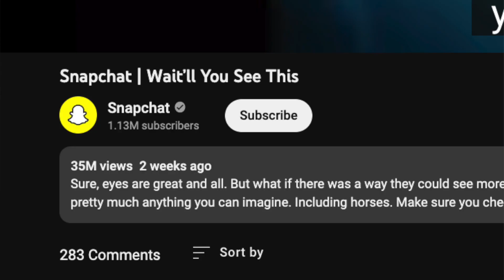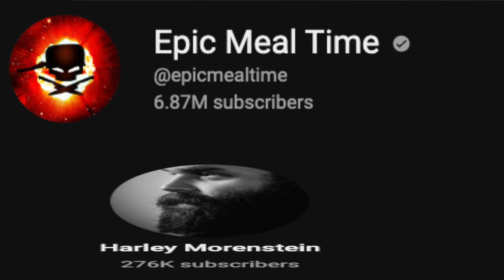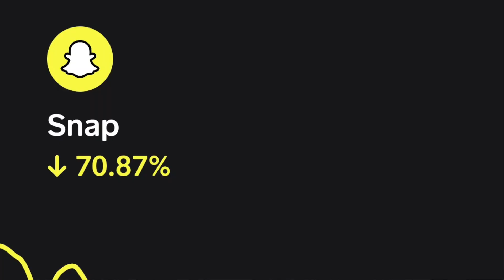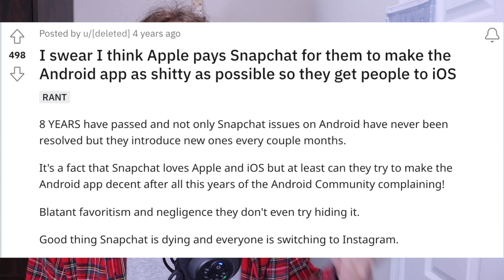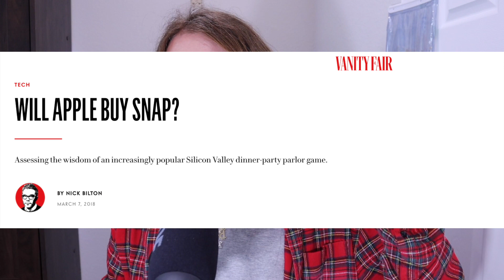The Snapchat Commercial That Got BANNED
in this video we talk about the new snapchat ad called "wait till you see it"
I think this ad is pretty scary, and cursed and in the same time genius. The team behind it, obviously killed it and I love it!

Follow me on the socials @Phatyo on everything

Yoel Rekts